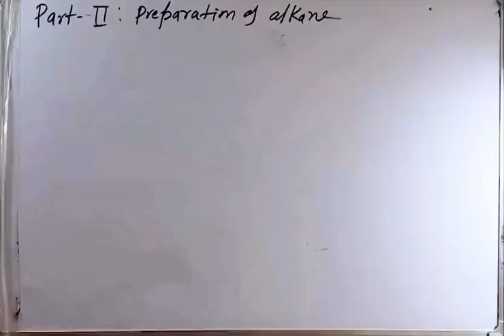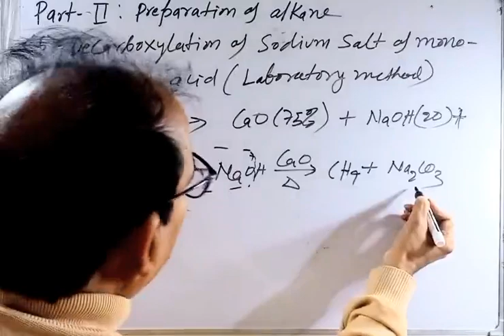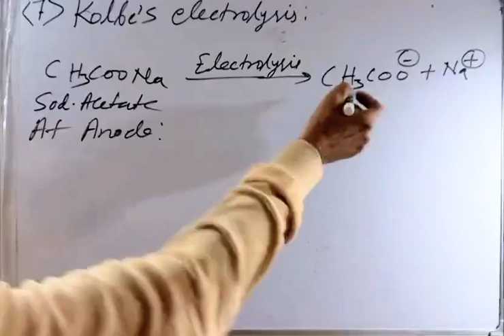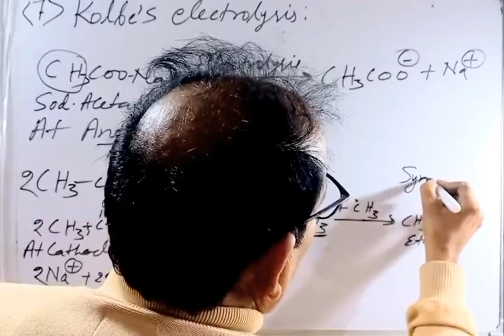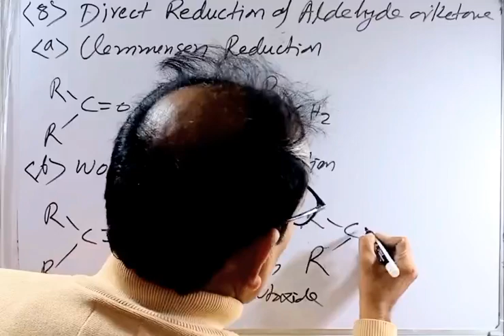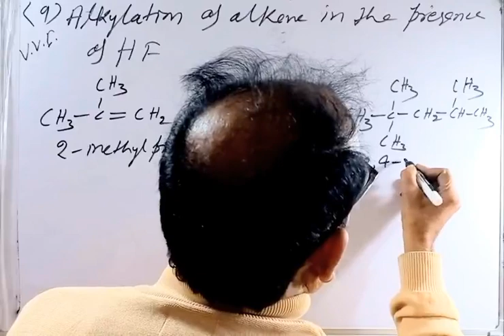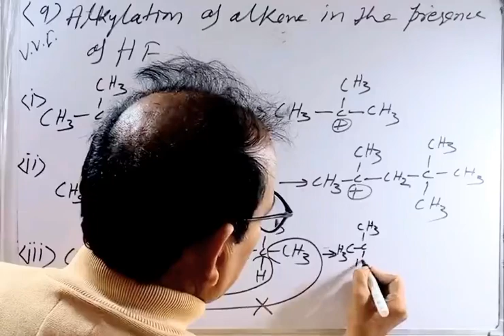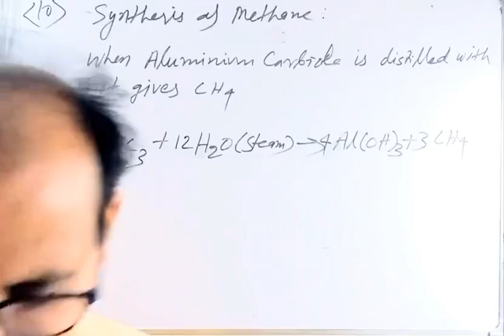Preparation of alkane: Part-2:for-JEE/NEET, UPSC, GATE, SSC, CBSE, Class 12 chemistry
Preparation of alkane: Part-2 for-JEE/NEET, UPSC, GATE, SSC, CBSE, State Board's Class 12 chemistry, @chemistrywalaneet by Dr. Ashok Sir
Channel: ChemistrywalaNEET
Your quires:
JEE Chemistry Important Topics
What is the Kolbe electrolysis process?
What is the equation for the Kolbe electrolysis?
What is obtained at cathode in Kolbe electrolysis?
What is the Kolbe's reaction Class 11?
preparations of alkane
How will you prepare alkanes by decarboxylation of sodium salts of fatty acids?
What is decarboxylation in preparation of alkanes?
Which of the following is the laboratory preparation of alkanes?
What is the method of preparation of alkanes Class 12?
preparations of hydrocarbon
preparations of alkanes class 12
preparations of alkanes class 11
how to score full in chemistry class 12
Popular
What is decarboxylation of carboxylic acid for the formation of alkanes?
How are alkanes prepared by Wurtz?
वसीय अम्लों के सोडियम लवणों के डीकार्बोक्सिलेशन द्वारा आप अल्केन्स कैसे तैयार करेंगे?
What is the laboratory method of preparation of alkane?
What is the laboratory method of preparation of alkene?
What are the two preparations of alkanes?
What is Clemmensen reduction for preparation of alkanes?
How are alkanes prepared by reduction of Haloalkanes?
Most important reactions for JEE
Most important reactions for NEET
Most important organic reactions
Most important name reactions for JEE
Most important name reactions for NEET
Most important name reactions for JEE Advance
Physics Wallah
Unacdemy NEET
Unacdemy JEE
Aviral
Organic Chemistry Reactions
Name reactions
How are alkanes prepared by Wolff-Kishner reduction?
e-learning
vlog
Rule
Distinguish
Differences
AUDIENCE SEARCHES:
How is alkane prepared from Kolbe's electrolytic method?
What is Kolbe's electrolytic method?
What is the Kolbe's electrolytic method of preparation of ethylene?
कोल्बे की इलेक्ट्रोलाइटिक प्रक्रिया द्वारा अल्केन्स कैसे तैयार किए जाते हैं?
What is Clemmensen's reduction with example?
What is Clemmensen and Wolff-Kishner Reduction?
What is the Clemmensen reduction reagent?
क्लेमेंसेन और वोल्फ किशनर कमी क्या है?
What is the Wolff-Kishner reduction?
What is the difference between Clemmensen and Wolff-Kishner?
Does Wolff-Kishner reduce alkenes?
क्लेमेंसेन और वोल्फ किशनर में क्या अंतर है?
wolff-kishner reduction examples
wolff-kishner reduction class 12
wolff-kishner reduction reagent
wolff-kishner reduction applications
wolff-kishner reduction equation
wolff kishner reduction vs clemmensen
wolff-kishner reduction pdf
wolff-kishner reduction of ketone
clemmensen reduction class 12
clemmensen reduction example
clemmensen reduction application
clemmensen reduction in hindi
clemmensen reduction in which chapter
clemmensen reduction product
clemmensen reduction of amide
clemmensen reduction of ketone
kolbes electrolytic method class 11
kolbe's electrolytic method example
kolbe's electrolytic method for preparation of alkynes
kolbe electrolysis reaction class 12
kolbe's electrolytic method for preparation of alkenes
Kolbe's electrolytic method for preparation of alkanes class
kolbe electrolysis mechanism
kolbe's electrolytic method for preparation of alkanes class 11